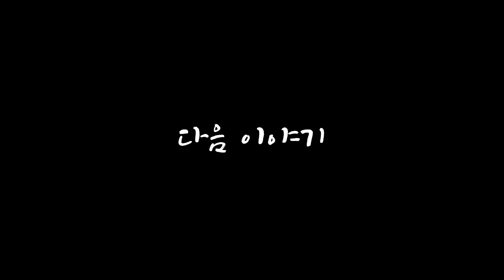어쩌다 보니 한복디자이너 - 다큐멘터리 모란배필 이야기 EP3 l 잡큐멘터리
대학을 휴학한 사이 시작하게 된 한복디자인.
한복만드는데 소질은 있었지만
꿈꾸던 장래희망이었다기보단
말그대로 어쩌다보니
한복디자이너가 되어있었다